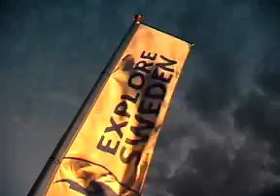Explore Sweden 2004 - (3) - The race is on!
3/6 2004